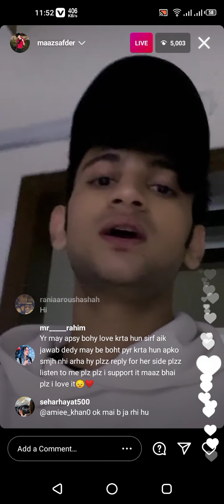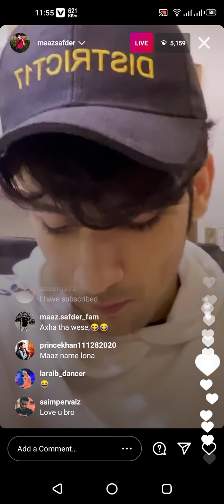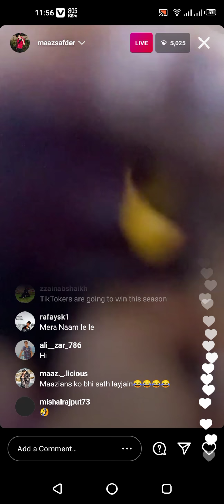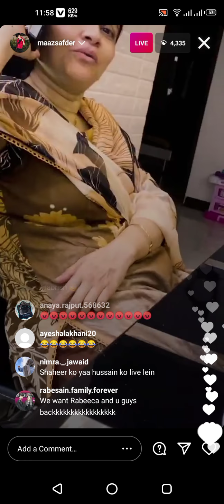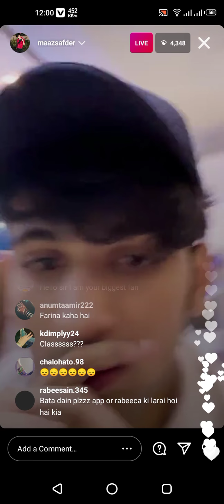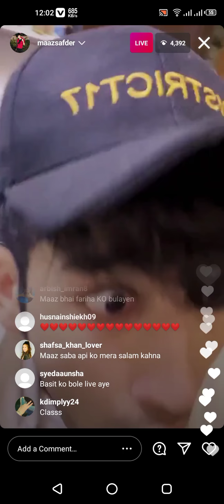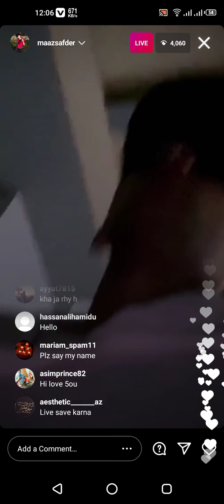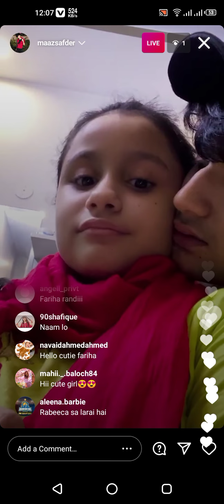Maazsafdaar_live_on_instagram_part_2